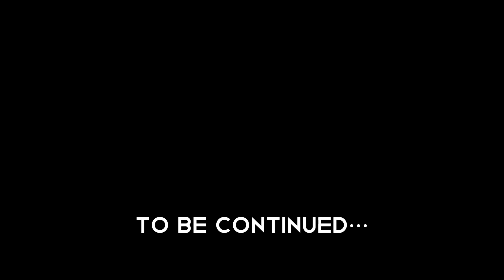The Wedding Vlog💍 Mama's Wedding😍| Punjabi Wedding Vlog❤️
hit likes.

Tag -